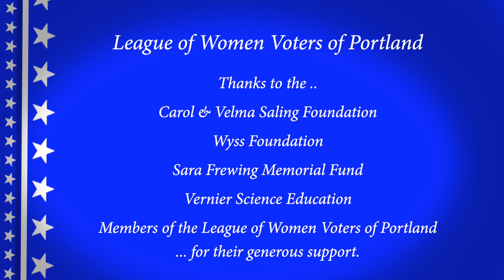Video Voters' Guide featuring David Delk US Representative Oregon District 3